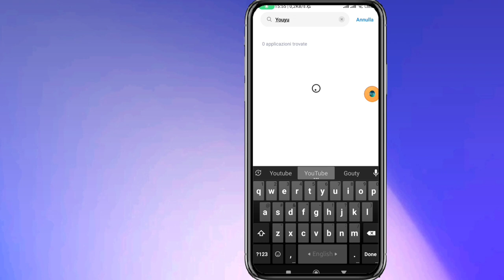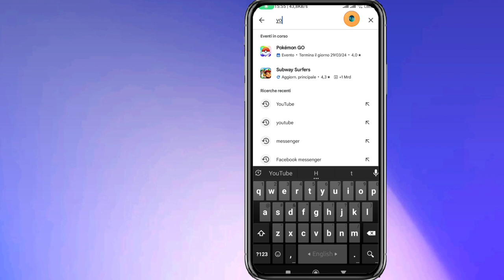Prova a cercare per iniziare a risolvere i problemi su YouTube